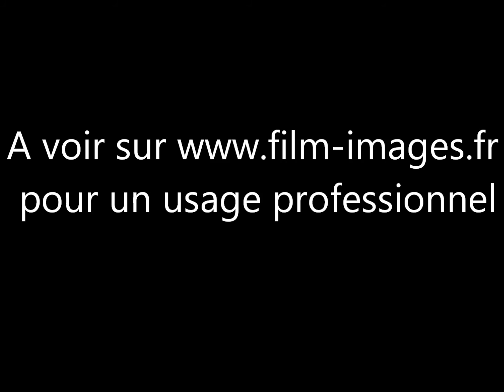Montmartre 1922-1934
Scènes montmartroises, 1922 à 1934. Le cabaret Lapin Agile, rue des Saules, le Père Frédé, Frédéric Gérard, Paulo son fils. Bohème de Montmartre. Les peintres. Fête des vendanges à Montmartre en 1934.